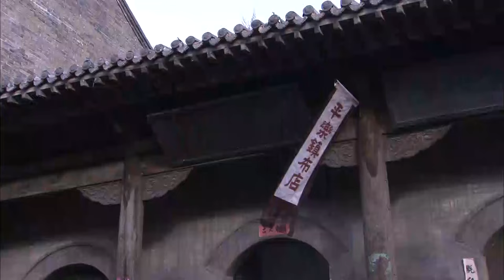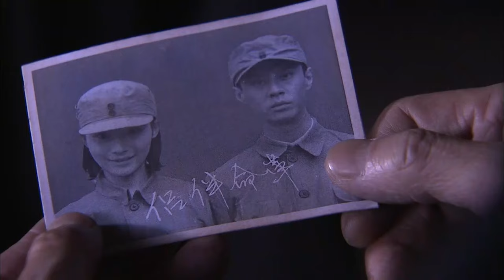MULTISUB《当家医娘/Invincible Stepmother》▶E 17 💋刘涛嫁入一脉单传国医世家💐凭借聪明才智振兴家族，成就一段世代传奇🤳陈晓 刘涛 徐帆《当家小娘子》❤️中国电视剧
🧡剧名Name：当家医娘/Invincible Stepmother
🧡主演Cast：陈晓
🧡简介：💋刘涛嫁入一脉单传国医世家💐凭借聪明才智振兴家族，成就一段世代传奇🤳